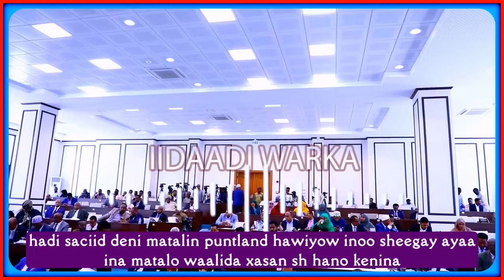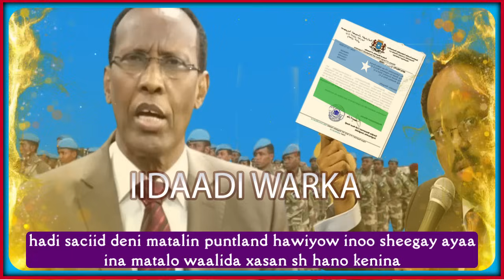hadi saciid deni matalin puntland hawiyow inoo sheega ayaa ina matalo waalida xasan sh hanoo keenina